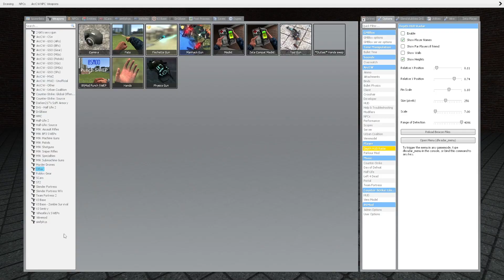gmod pizza tower (NOT FAKE)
THIS IS NOT FAKE IF YOU SAY IT'S FAKE GO FLY :(